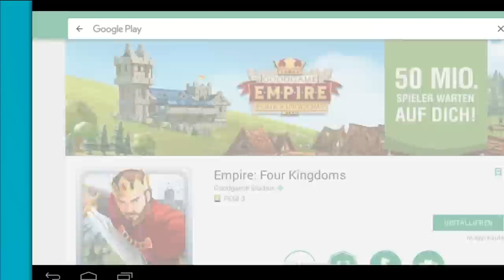WIE HAB ICH GEWONNEN?! Kronentruhe Opening + 700 Pokale | Clash Royale Let's Play [German/Deutsch]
CLASH ROYALE! CLASH ROYALE LET'S PLAY!
Manchmal gewinne ich einfach und habe es nicht beabsichtigt.
Wir öffnen eine Kronentruhe bei Clash Royale